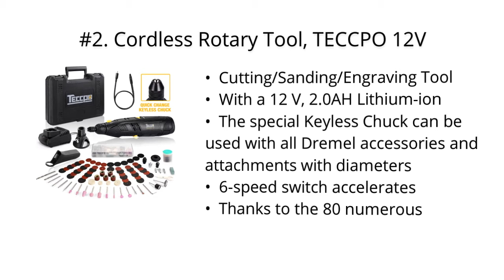Top 5 Best DIY Power Tools 2020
Top 5 Best Diy Power Tools

I put links to each Diy Power Tools reviews at Amazon page in the description, So you can check out the other reviews at Amazon.

#5. KINGORIGIN 95 Piece Home Repair Tool Kits,Multi Tools Set, Homeowner Tool Kits, Tool Sets,tool Kit

#4. BLACK+DECKER 20V MAX Drill & Home Tool Kit, 68 Piece (LDX120PK), Black/Orange

#3. Dedeo Cordless Hammer Drill Tool Kit, 60Pcs Household Power Tools Drill Set with 16.8V Lithium Driver Claw Hammer Wrenches Pliers DIY Accessories Tool Kit

#2. Cordless Rotary Tool, TECCPO 12V with 2.0Ah Lithium-ion Battery, 1-Hour Fast Charger, 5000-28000RPM 6-Speeds Adjustable, Universal Keyless Chuck, 80 Accessories, Perfect Gift for DIY & Crafts

#1. GOXAWEE Rotary Tool Kit 240W Power Die Grinder Set with 1/4 Inch 3-Jaw Chuck (0.5-6 mm), 6 Step Variable Speed, Advanced Flex Shaft & 82Pcs Multifunctional Accessories for DIY Projects